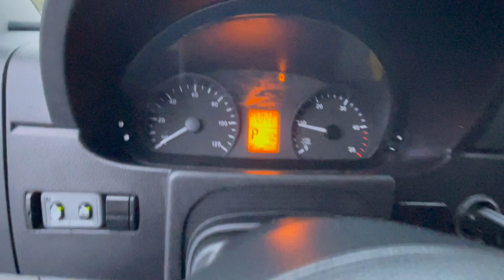2014 Mercedes Sprinter